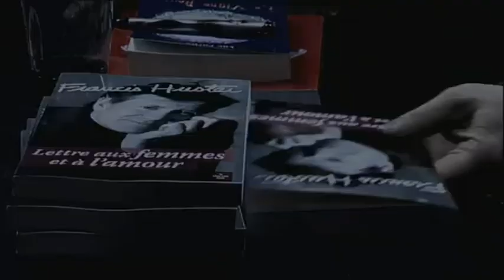Impronisation de Francis Huster en Optimistan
Impronisation de Francis Huster à la Foire du Livre de Bruxelles en mars 2010